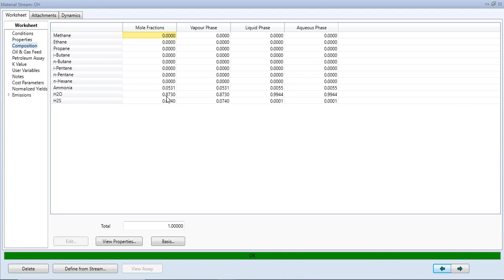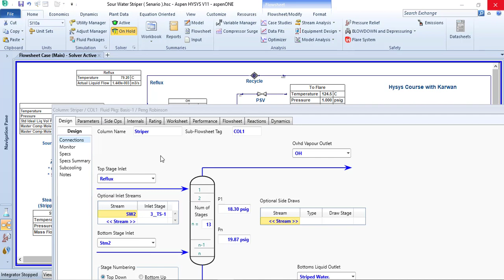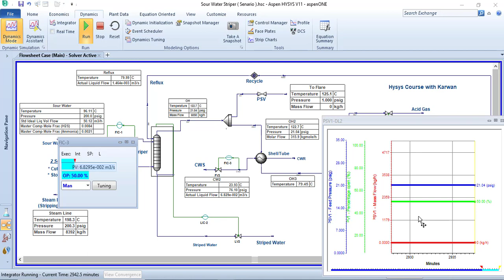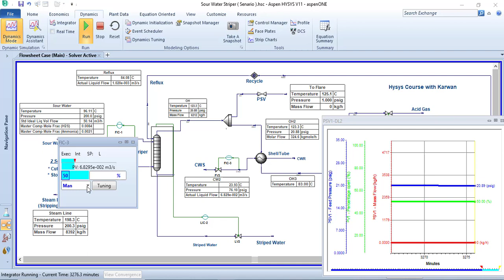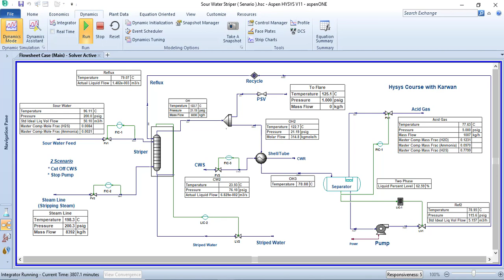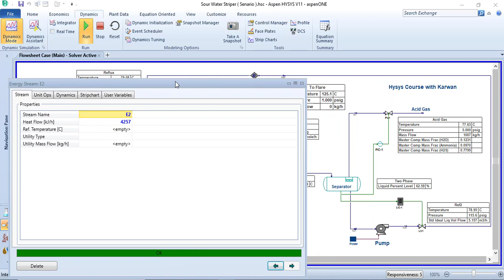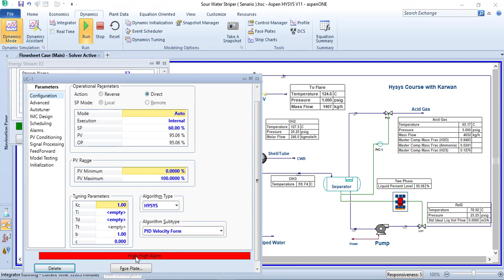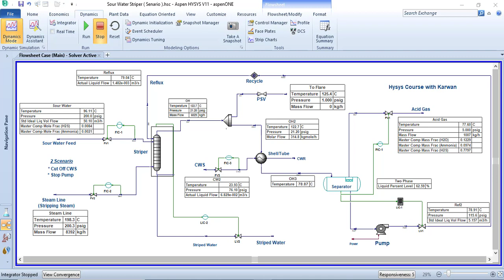Sour Water Striper Simulation by Hysys Making 2 Scenario on Dynamic Module (Karwan -كاروان )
Sour Water Striper Simulation  by Hysys

Making 2 Scenario on Dynamic Module

1-Cut off of CWS flow to the Shell nd Tube Heat Exchanger  and checking these effect on the separator and all the process that we have

2- Stop Pump of recirculation system from separator to the tower (Reflux)

Sour Water Stripping

Process Description

Sour water stripping is used to remove ammonia (NH3) and hydrogen sulfide (H2S) from sour water streams coming from many unit operations to condition it for discharge or reuse within the refinery. In a complex refinery, most of the sour water comes from distillation, fluid catalytic cracking, catalytic reforming, Coker and acid gas removal units, with many other operations contributing to the balance. The different streams are collected in a surge tank for centralized processing via a heat exchanger and a single stripper column